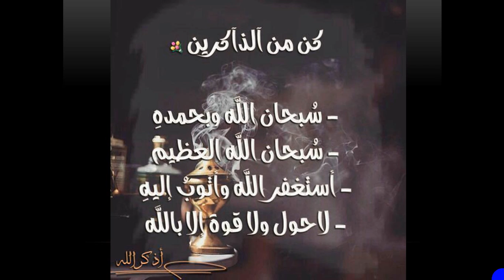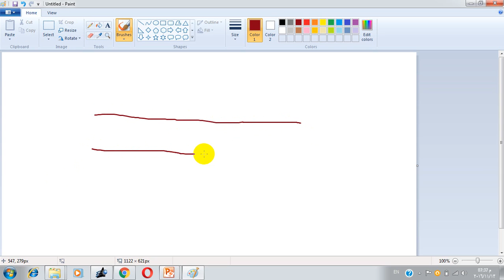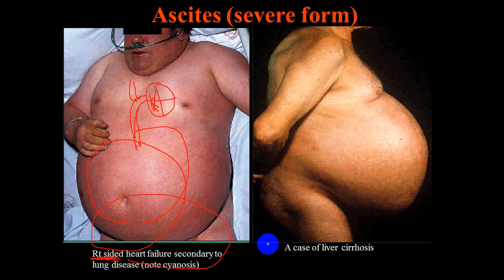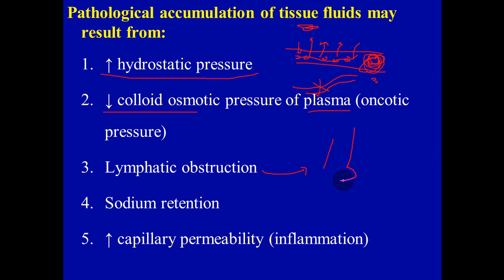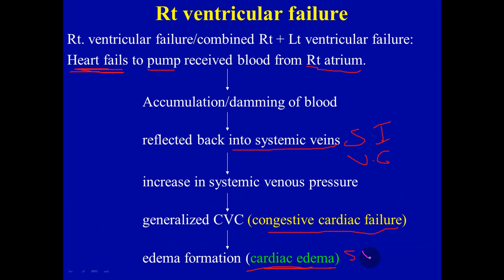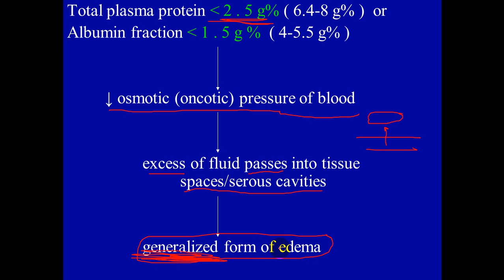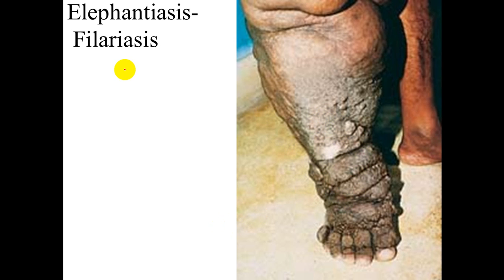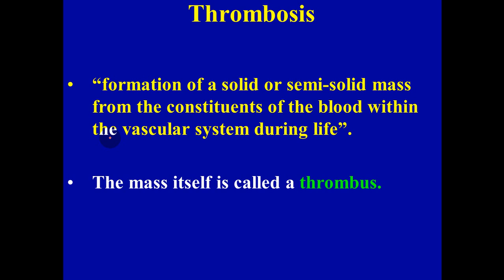Pathology (Second) - Dr. Nafea -- Hemodynamic (2) -- Edema